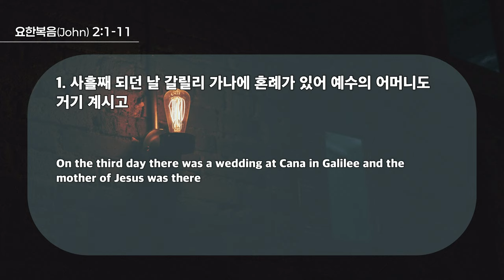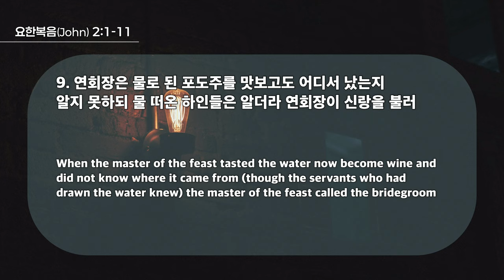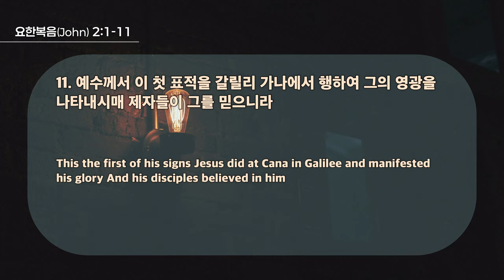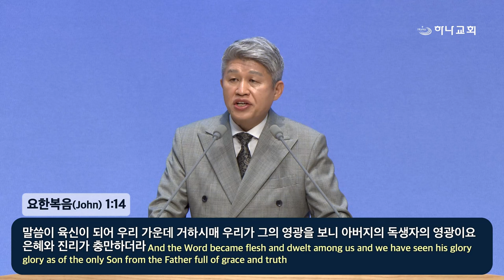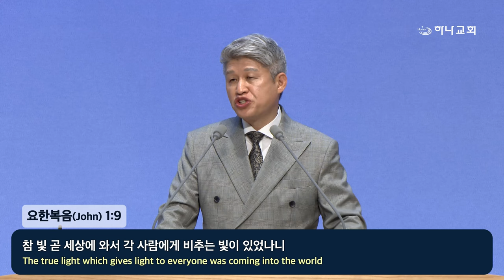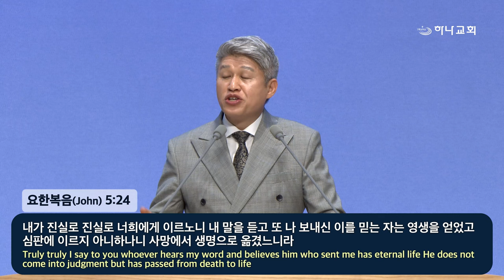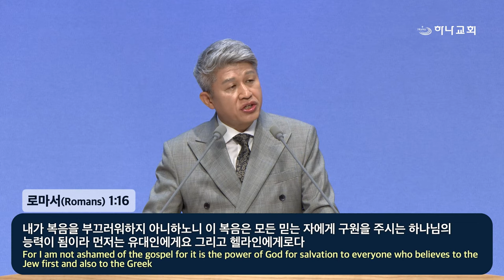20241006 대구하나교회 2부예배(그리스도를 바로 알고 누리는 인생,요2:1-11)